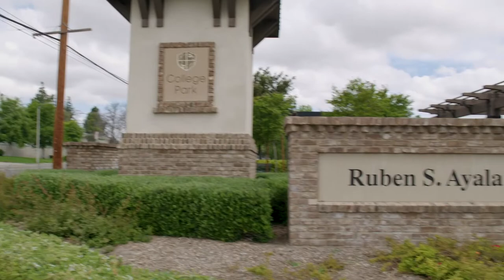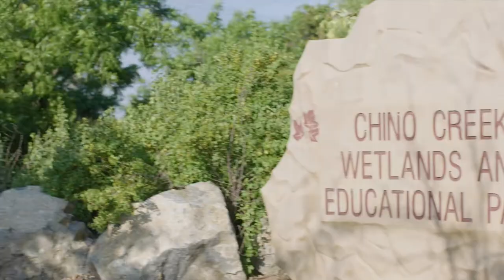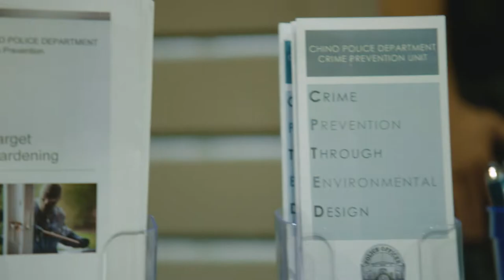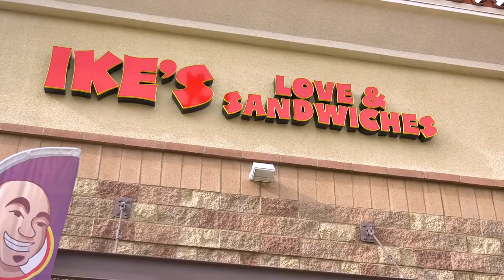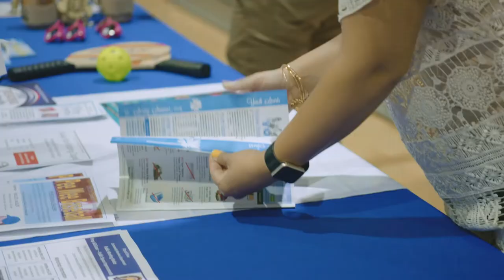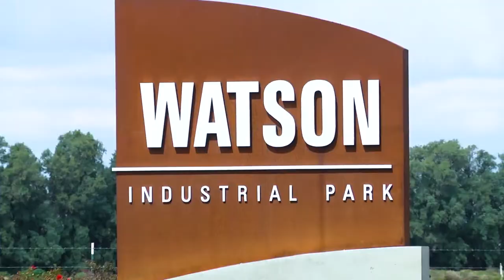"Forward Thinking Rooted in Community" Chino State of the City 2019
The city of Chino looks forward to the future of the city, while remembering what makes Chino so special.